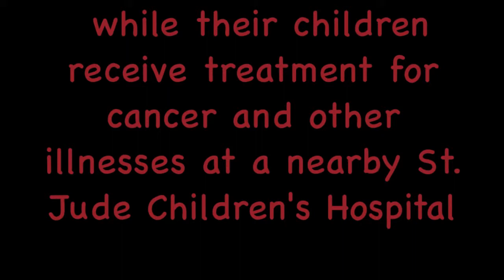Collecting Tabs - Ronald McDonald House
Collect and donate coke tabs or aluminum tops of canned goods for Ronald McDonald House. Drop off your tabs at John's Supermarket, located at the corner of Walker North and Cane Market Road. Video by Lisa Dowty - Livingston Parish News